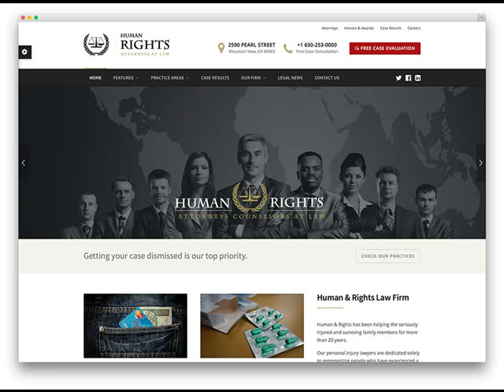Company That Builds Websites In Kensett AR .mp4